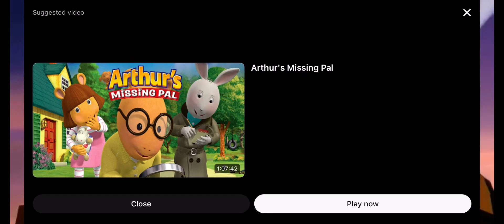2010 FOX V8